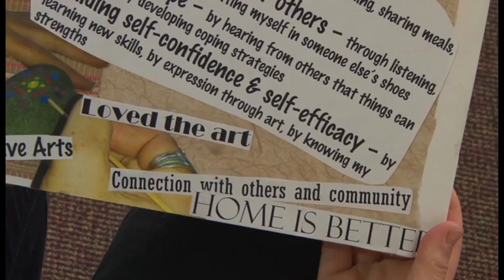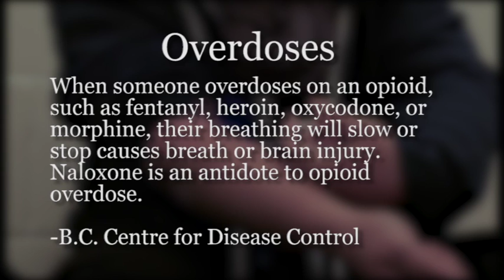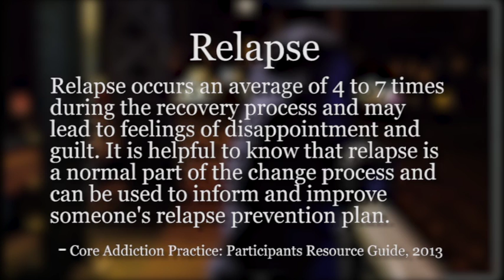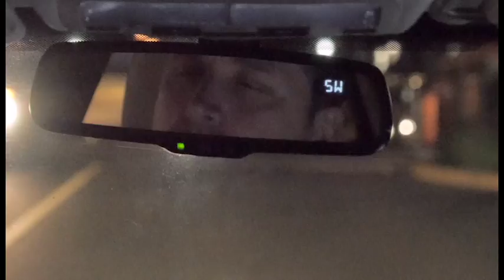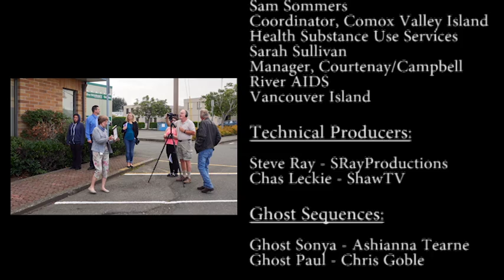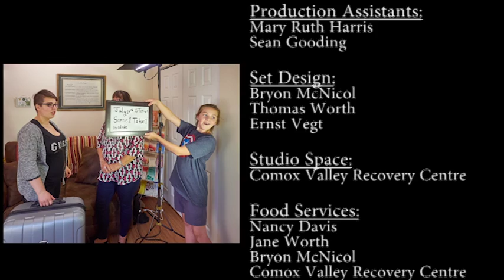Where We All Belong - Episode 1 DSC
A Community Access production by the Community Drug Strategy Committee in collaboration with SRay Productions and ShawTV North Island.  A series on Substance Use and Harm Reduction services.  Original music composed for the series by Jeff Drummond who retains All Rights.